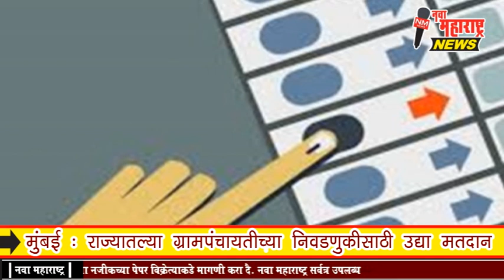मुंबई : राज्यातल्या ग्रामपंचायतीच्या निवडणुकीसाठी उद्या मतदान:नवा महाराष्ट्र न्यूज